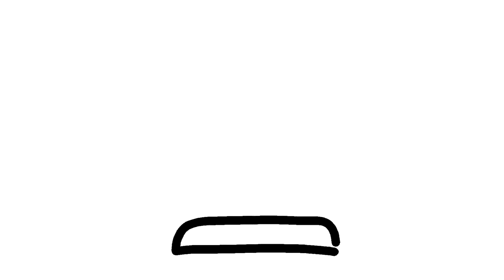Wedding Bride and Groom Coloring Book How to draw set for Wedding Colours for Kids